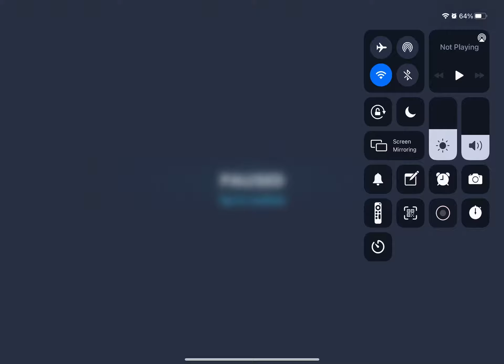JMK GAS GK C3PO Ahsoka vs SLK GG B1 GBA Wat